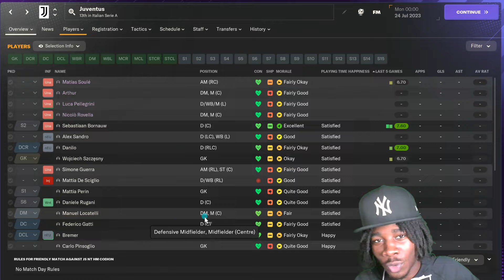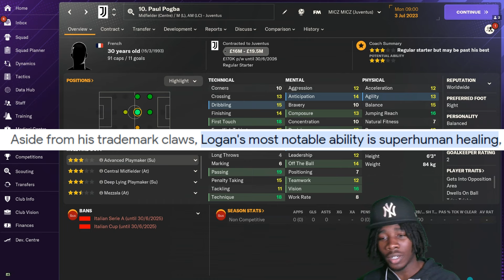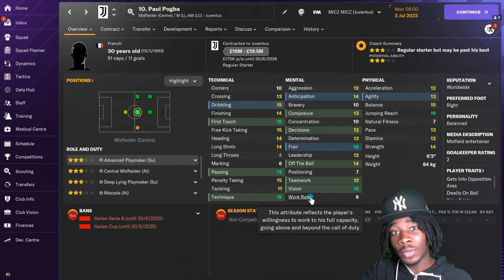FM24 Updated Paul Pogba...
PAUL POGBA AFTER THE WINTER UPDATE IN FOOTBALL MANAGER 2024